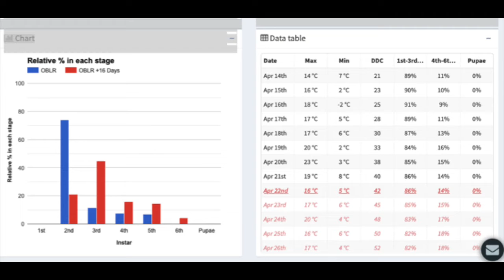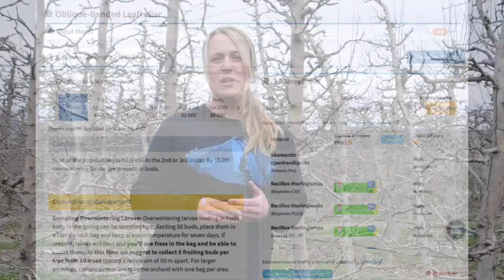DAS Hort Shorts - OBLR (Obliquebanded Leafroller)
A series of field-based Horticultural Short films, or "hort shorts", aimed at assisting growers with spray timings, orchard disease and pest management, and horticultural knowledge to be used in conjunction with the online DAS system. Growers are encouraged to follow along with each DAS Model and use these videos as a means of improving the effectiveness of DAS system's predictions for your orchard location. Based out of the Okanagan, British Columbia, Canada.

What is DAS?
Climate change is affecting the timing of pests and disease emergence during the growing season, and the tree fruit industry in the Okanagan valley in British Columbia, Canada wanted a tool that provides time-sensitive decision management support. The successful Washington State Decision Aid System (DAS) was adapted to the Okanagan region of British Columbia, Canada in 2018. Known as BC DAS, this exciting expansion into a new region was made possible through the cooperation of the Canadian fruit growing industry in the Okanagan valley and local project partners including the Okanagan-Kootenay Sterile Insect Release Program (SIR), BC Tree Fruits, BC Fruit Grower’s Association, Agriculture and Agri-Food Canada’s Summerland Research and Development Centre and the BC Ministry of Agriculture. The Sterile Insect Release Program (SIR) is covering ongoing annual costs relating to BC DAS, and the tool is now available free of charge to Okanagan tree fruit growers. WSU is excited to be partnering with the Canadian tree fruit industry.